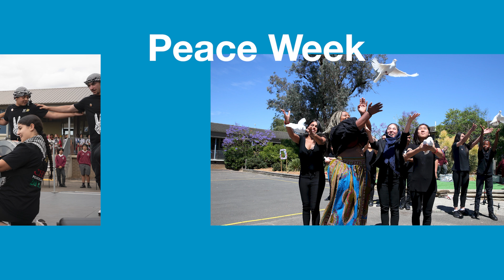Sydney Peace Foundation - A Legacy of Peace and Compassion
For 26 years the Sydney Peace Foundation has advocated for peace with justice. We shine a light on leaders and movements that inspire people to act for climate, economic and social justice.